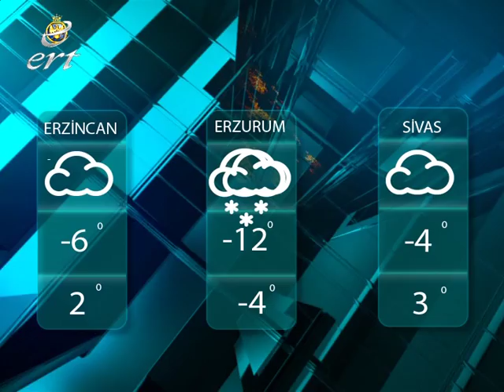17 OCAK 2017 ERTŞAHTV HABERLER